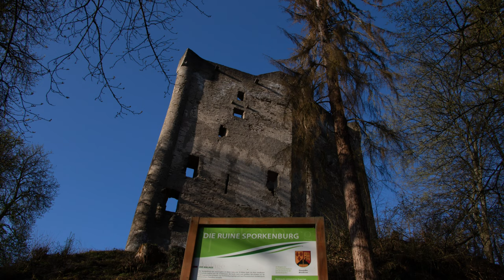DJI Drohne Wanderung zur Ruine Sporkenburg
Hallo Leute
schaut euch mein Video zur Ruine Sporkenburg bei Kaiserwetter an. Die Ruine liegt mitten im Wald auf der Gemarkung des Dorfes Eitelborn. Die nicht bewirtschaftete Burgruine ist jederzeit frei zugänglich.